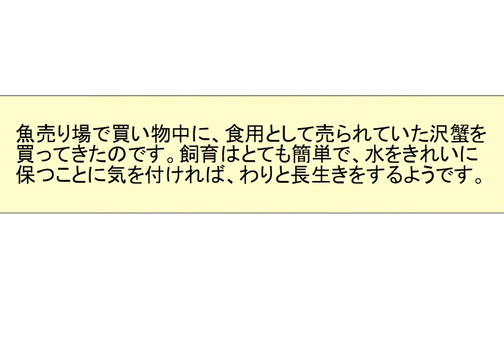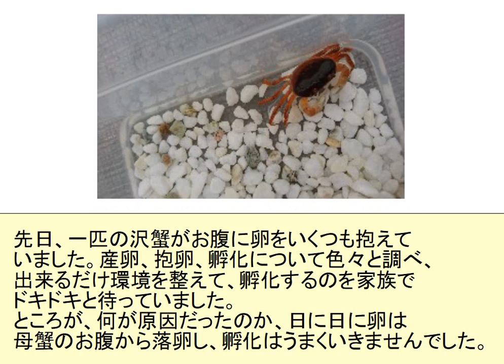Sawagani freshwater crab - Learn Japanese !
Useful for JLPT listening practice and shadowing Japanese.

★ SNS